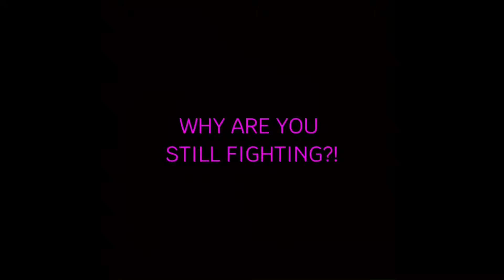Look In The Mirror (Animation Dub)